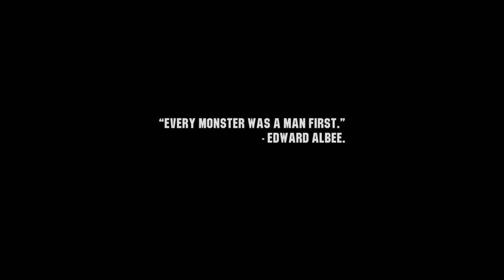Wasteland 3 - Mundo pós-nuclear _ inicio de Gameplay !!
Wasteland 3 é um jogo eletrônico de RPG desenvolvido pela inXile Entertainment e publicado pela Deep Silver. É uma sequência de Wasteland 2 e foi lançado para Microsoft Windows, PlayStation 4 e Xbox One em 28 de agosto de 2020. As versões inicialmente planejadas do Linux e do macOS foram adiadas para o final de 2020.

Data de lançamento inicial: 27 de agosto de 2020
Desenvolvedor: inXile Entertainment
Série: Wasteland
Modo: Jogo multijogador
Estúdios: inXile Entertainment, Deep Silver, Koch Media
Projetistas: George Ziets, David Rogers
Plataformas: macOS, Xbox One, PlayStation 4, Microsoft Windows, Linux, Mac OS

MÍNIMOS:
SO: Windows 10
Processador: Intel Core i5-3.3 GHz or better, or AMD Equivalent
Memória: 8 GB de RAM
Placa de vídeo: Nvidia GTX 760 or AMD Equivalent
DirectX: Versão 11
Armazenamento: 45 GB de espaço disponível
Placa de som: DirectX compatible sound card

RECOMENDADOS:
SO: Windows 10
Processador: Intel Core i7-3770 GHz or better, or AMD Equivalent
Placa de vídeo: NVIDIA GeForce GTX 1060 (6GB), or AMD RX 480 (8GB)
DirectX: Versão 11